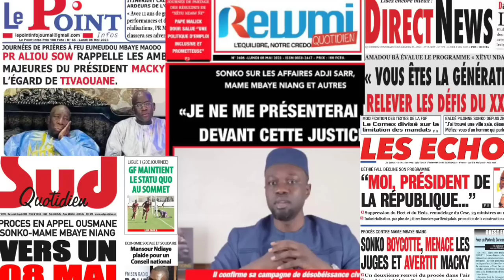Procès Sonko - Mame Mbaye Niang :Revue De Presse -Abdou Khadre Seck (Baol info tv) Lundi 08 Mai 2023